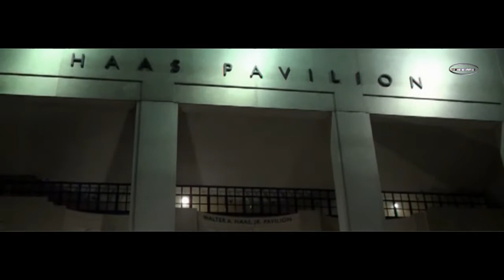UC Berkeley Clock Tower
UC Berkeley, California.  Video was  taken on 2010 , special footage of the clock tower of UC Berkeley.